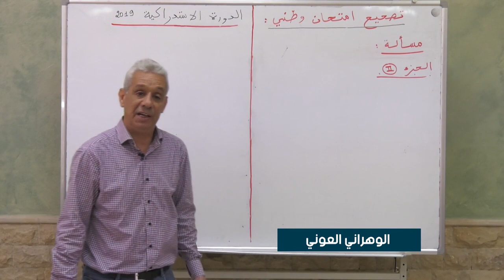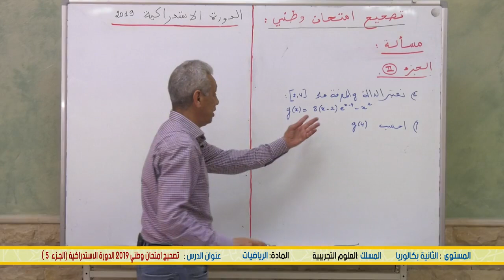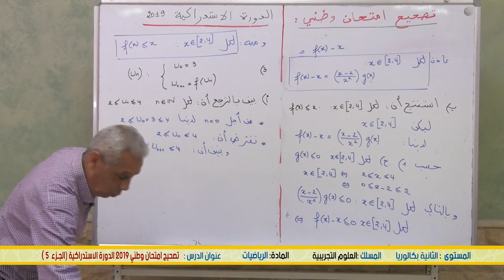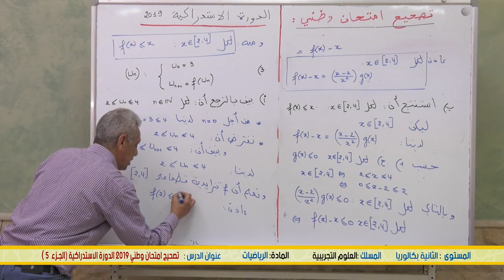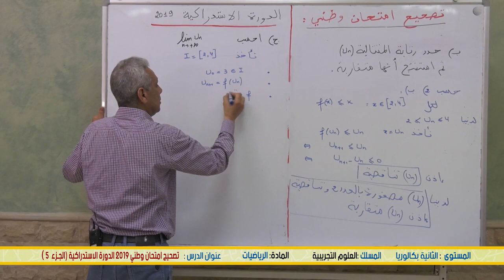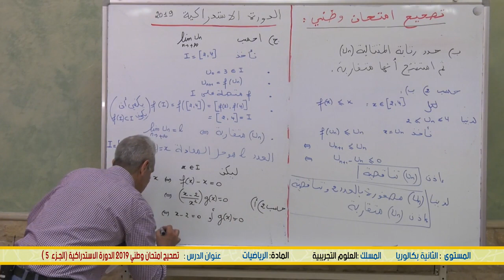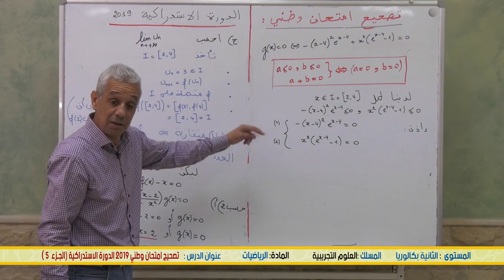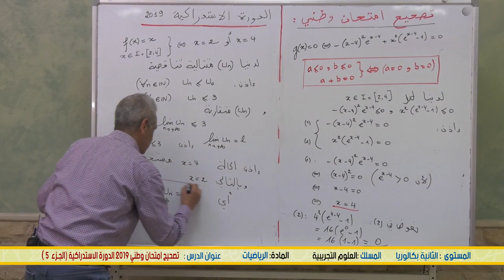الخامس
الرابع
الثالث